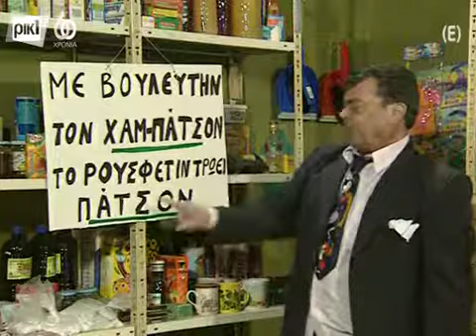ΙΣΤΟΡΙΕΣ ΤΟΥ ΧΩΡΚΟΥ Ζ ΚΥΚΛΟΣ ΕΠΕΙΣΟΔΙΟ 25